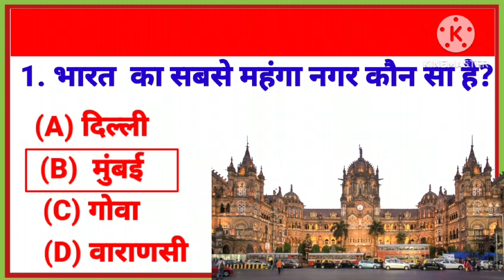gk gkstudy gkshorts gktoday gkfacts gk2023